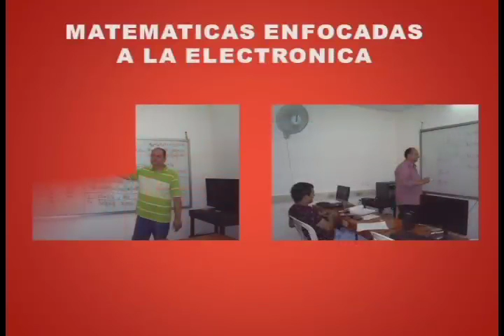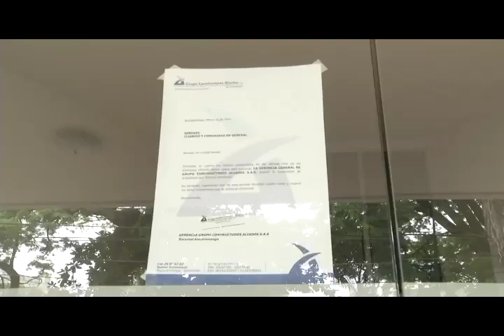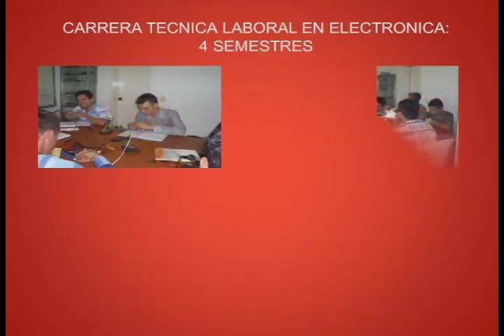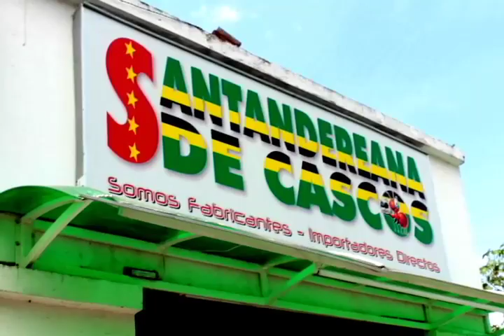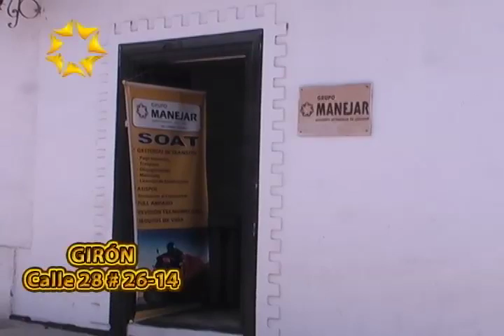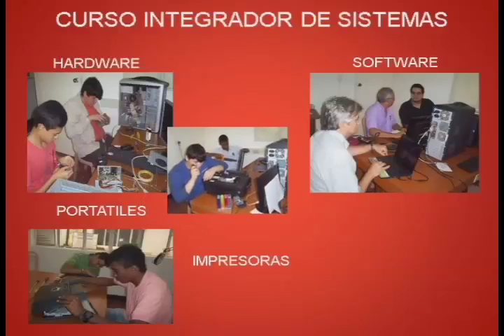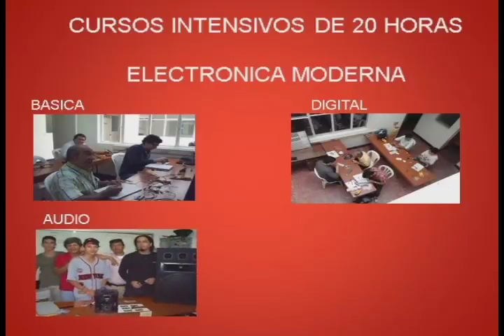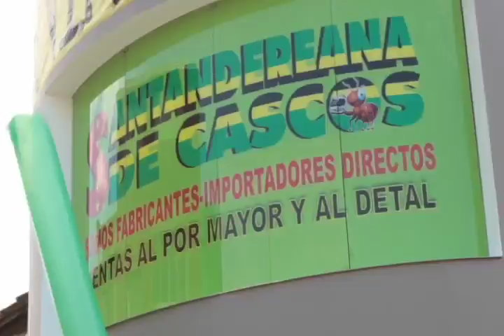Programa IMPACTO Miércoles 18 de Marzo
01- Capturados cuando los Pillaron en mejoras Publicas con Moto Kawasaki robada en la calle de los Estudiantes
02- Cra 16 entre 34 y 35 Operativo Recuperación de Espacio Publico
03- Del Barrio Girardot mandaban carne de Caballo a Cucuta pero sin Cumplir Requisito
04- Alcaldes y Gobernadores Seguirán Robando con sentencia de la Corte de eliminar control de Advertencia de las Contralorías
05- Ladrones Barranquilleros estafaron clientes, empleados y hasta la gerente de Inmobiliaria Grupo constructores Aliados
06- Avispero Critica Abusos de Metrolinea que al Sol y al Agua pone esperar pasajeros en Barrios sin dejarlos subir a buses alimentadores
07- Policía Sancionará con Multas a Quienes Beban licor en Vías Publicas
08- Habitantes del Barrio Dangond piden mayor Atención del Puesto de Salud
09- Aviviatos quieren hacer pasar daños en sus casas como si fueran Afectados por el Temblor
10- AVISPERO Denuncia Poco Respeto por la Vida de Patinadores o Skaters vía bajando Aeropuerto a Girón
11- Conmemorando día del Agua Autoridades Ambientales y Ejercito hicieron Limpieza Rio Surata
12- Secretario de Gobierno de Bucaramanga, iniciarán Operativos para evitar consumo Licor en Vía Publica
13- Piedecuesta Hombre Borracho y adolorido porque lo dejó el Amor, intentó Suicidarse
14- Barrancabermeja, Explosión Solar captó en Video Ciudadano, en la Mancha solar llamada Región Activa